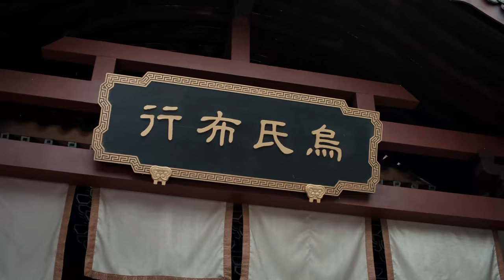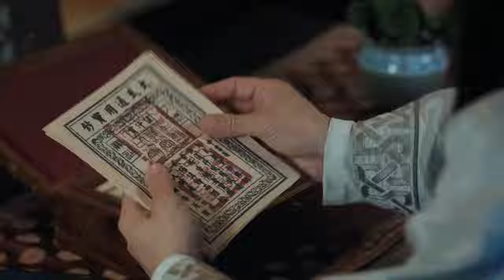MUTLISUB【My husband is the richest】▶EP 12💋 Zhao Lusi Luo Yunxi Wang Yibo Bai Lu Xiao Zhan ❤️Fandom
❤️Synopsis:
It tells the story of modern businessman Ning Yi who traveled to a historical period called Wu Dynasty and became the son-in-law of the Su family cloth merchant. In this process, Ning Yi not only had to adapt to the new living environment, but also helped his wife Su Tan'er to succeed in the business world. As the plot develops, Ning Yi gradually integrates into this era. With his business wisdom and courage, he and his family overcome many difficulties and finally achieve brilliant achievements.

❤️Ringkasan:
Ini menceritakan kisah pengusaha modern Ning Yi yang melakukan perjalanan ke periode sejarah yang disebut Dinasti Wu dan menjadi menantu pedagang kain keluarga Su. Dalam proses ini, Ning Yi tidak hanya harus beradaptasi dengan lingkungan hidup baru, tetapi juga membantu istrinya Su Tan'er untuk sukses di dunia bisnis. Seiring berkembangnya plot, Ning Yi berangsur-angsur berintegrasi ke era ini, dengan kebijaksanaan dan keberanian bisnisnya, ia dan keluarganya mengatasi banyak kesulitan dan akhirnya meraih prestasi gemilang.

❤️Sinopsis:
Cuenta la historia del empresario moderno Ning Yi, que viajó a un período histórico llamado dinastía Wu y se convirtió en yerno del comerciante de telas de la familia Su. En este proceso, Ning Yi no sólo tuvo que adaptarse al nuevo entorno de vida, sino que también ayudó a su esposa Su Tan'er a tener éxito en el mundo empresarial. A medida que se desarrolla la trama, Ning Yi se integra gradualmente en esta era. Con su sabiduría y coraje empresarial, él y su familia superan muchas dificultades y finalmente logran logros brillantes.